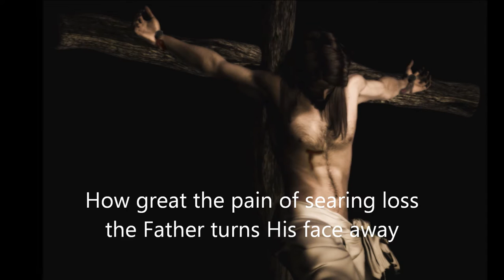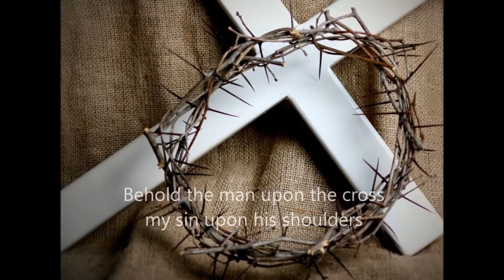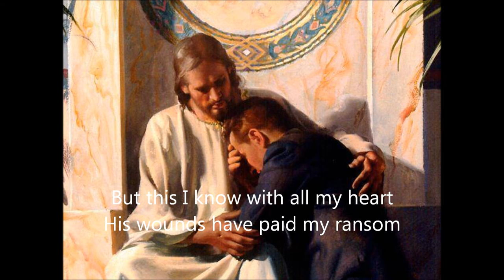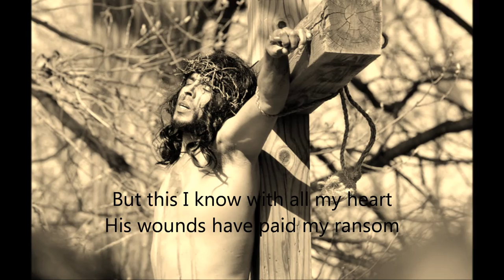How Deep The Father's Love - Sarah Sadler (with lyrics)